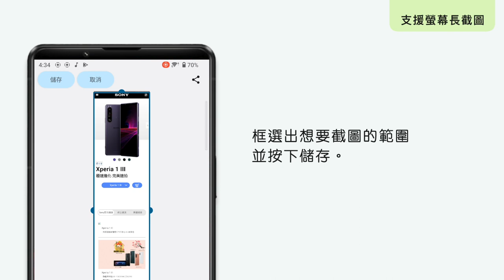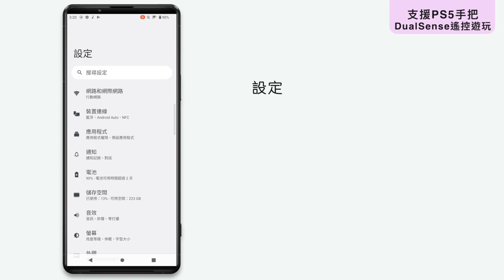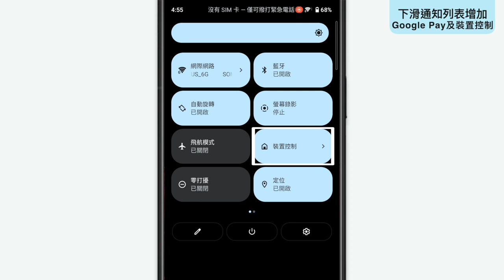Xperia手機 Android 12 軟體更新項目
📢 Sony Mobile正式開放全新軟體升級支援Android 12
【首波推送Xperia 1 III、Xperia 5 III軟體更新】
期待已久的索粉們，快快將Xperia 1 III與Xperia 5 III更新至最新軟體版本！ Sony Mobile也宣布將於2022年繼Xperia 1 III、Xperia 5 III之後陸續推出Xperia 10 III、Xperia 1 II、Xperia 5 II、Xperia 10 II 以及Xperia PRO-I支援Android 12的台灣版軟體，為索粉們提供極致行動娛樂饗宴。

貼心提醒，手機重大更新前建議先做手機備份，並且在良好的網路訊號環境下執行手機更新

📍Android 12 UI 使用者操作介面
📍支援螢幕長截圖
📍Photo Pro拍照模式可自定義AEL按鈕/功能選單/DISP按鈕
📍Photo Pro 支援GP-VPT2BT 藍牙握把
📍支援PS5手把DualSense遙控遊玩
📍Cinema Pro新增可調整音量鍵進行變焦
📍Android 12 單手模式
📍下滑通知列表增加Google Pay及裝置控制

Sony Mobile不僅規劃了Xperia 專屬新功能，Android 12 新功能也加入其中，包含螢幕長截圖、新的Google資料轉換功能、新的Google單手操作功能、手動開啟/關閉96Hz aptX Adaptive音檔、更多實用Google 小工具等， 更新介面設計與流暢的動畫效果，全新 Android 12 帶來的新功能以及Xperia特別規劃的新功能，讓人引頸期待。

📎 註 : Xperia 10 III 及 Xperia 10 II 原始出廠並無內建 Photo Pro 及 Video Pro , 故無提供 Android 12 的 Photo Pro 及 Video Pro 更新項目

* 1:31~1:35 勘誤
Photo Pro的專業拍攝介面，AEL按鈕可自定義
應為
Photo Pro的專業拍攝介面可自定義